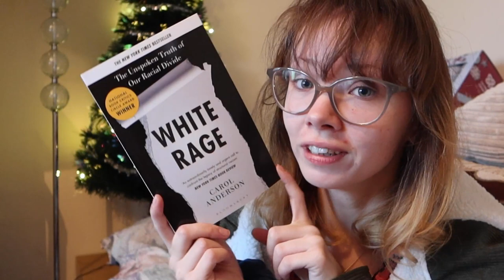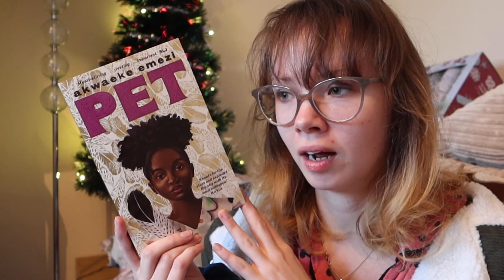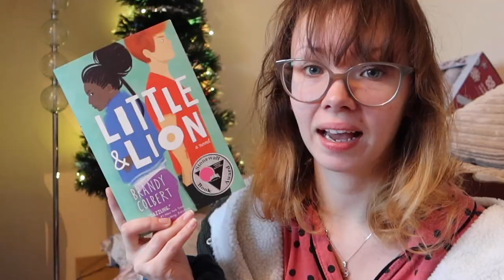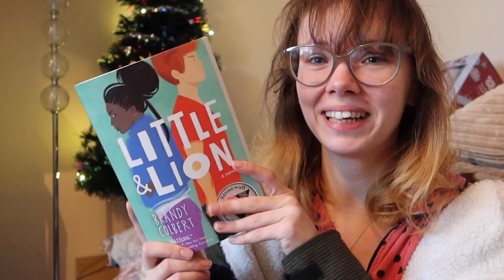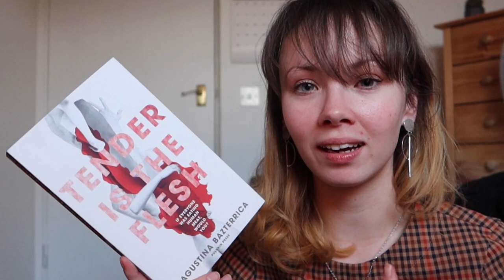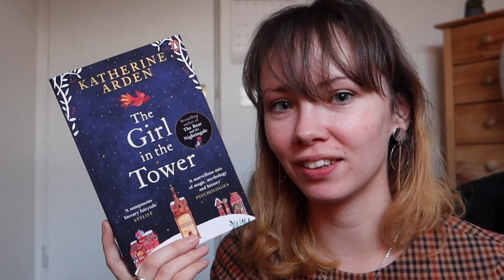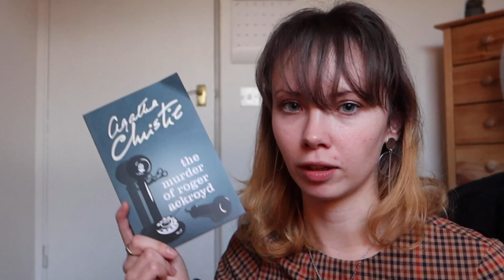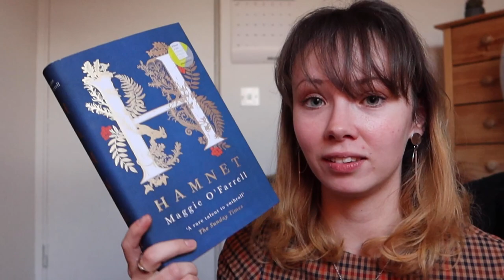Christmas Day Book Haul | all of the unwrapping & joyousness 🎁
I am so so grateful to all of the lovely people who gifted me books this Christmas...and I really do hope to get to them soon!